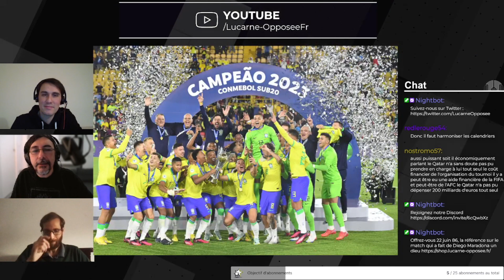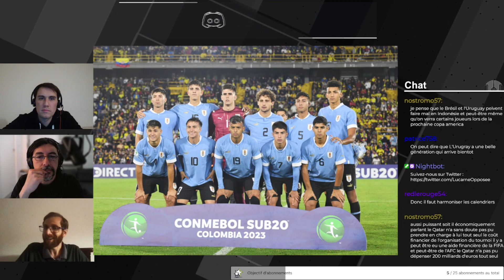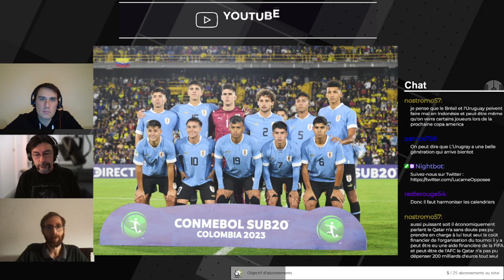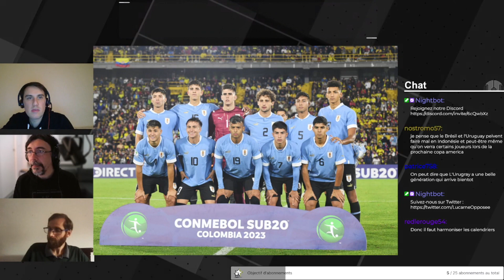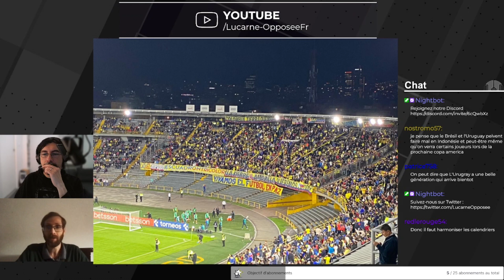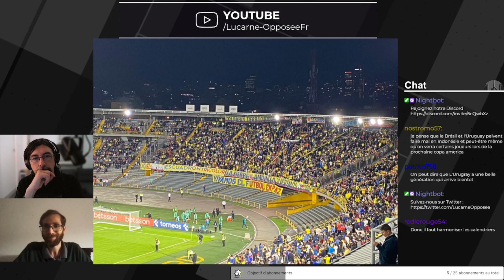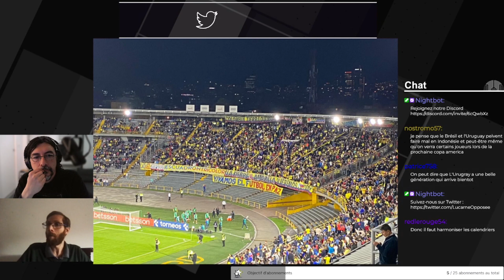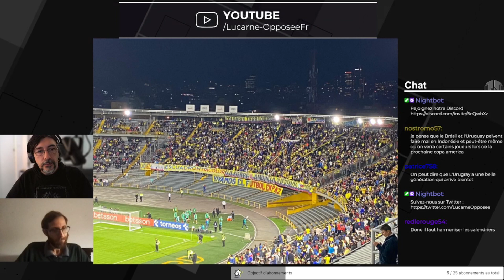SudamericanoSub20, le bilan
Après la victoire du Brésil, la qualification de l'Uruguay, de la Colombie et de l'Équateur pour la Coupe du Monde de la catégorie, on fait le bilan du Sudamericano U20 2023.

Le 9-10, à retrouver en direct tous les lundis sur Twitch